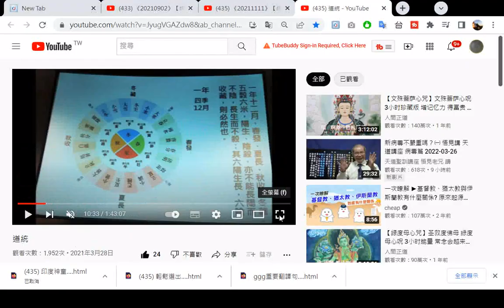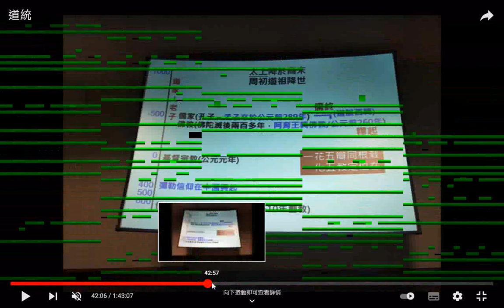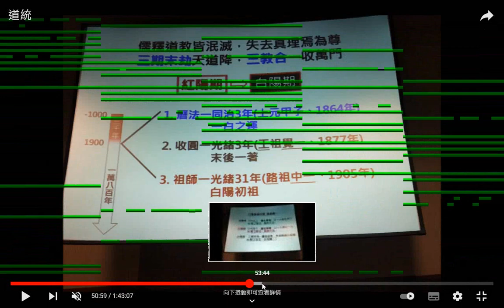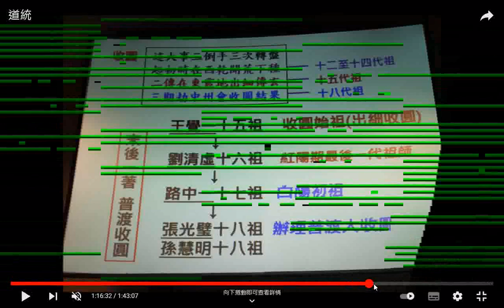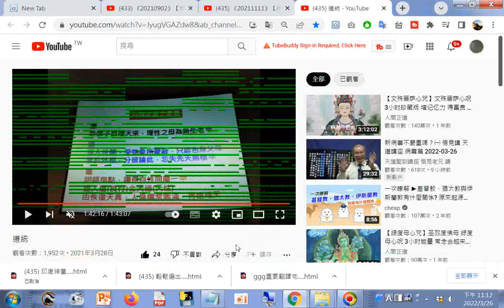分享 道統 20210328